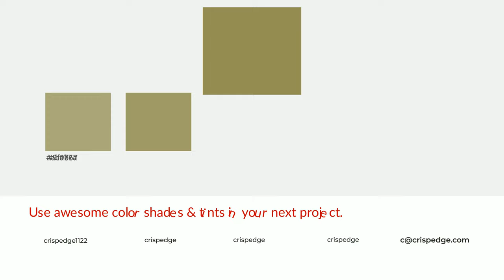Shades & Tints of Amazon Queen color 948f54 A Cool Brown color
Shades of Amazon Queen color 948f54 Cool Shades of Amazon Queen color with Brown hue for your project!

Shades
Hex 837f4a

Tints
Hex 9f9b67